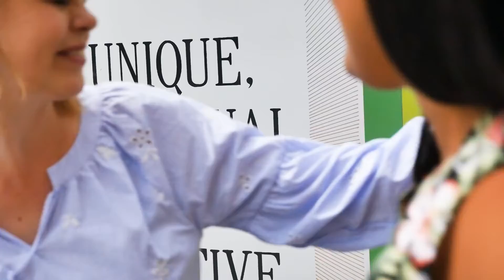Production Manager - City living with phil&teds go